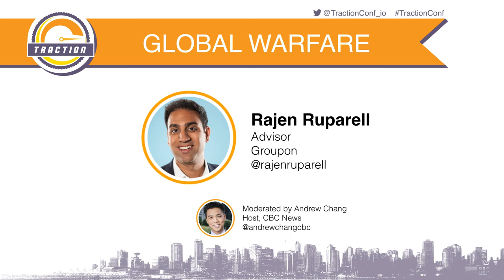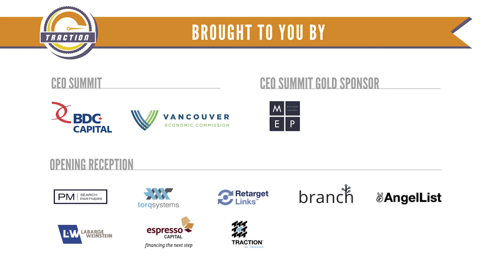The Story Behind Groupon's International Growth - Rajen Ruparell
A fireside chat with Rajen Ruparell, Advisor to Groupon and former Chief Dealmaker who founded City Deal which became Groupon International. Traction Conf Vancouver 2015